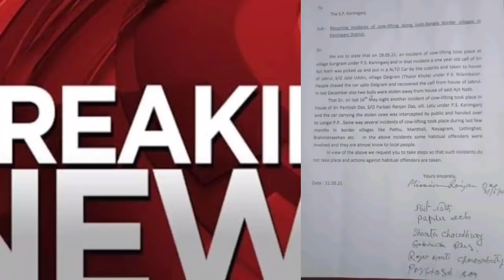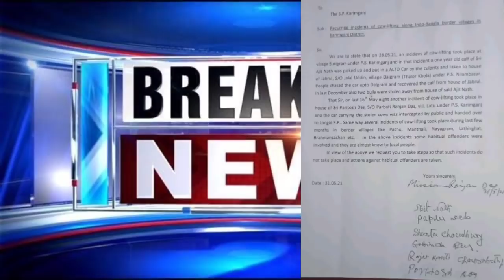CBSC 12 Exam Cancelled🔥প্রস্তুতি শুরু আসামের পরীক্ষার🔥এক লক্ষ চাকরি🔥Cachar, Karimganj, Hailakandi